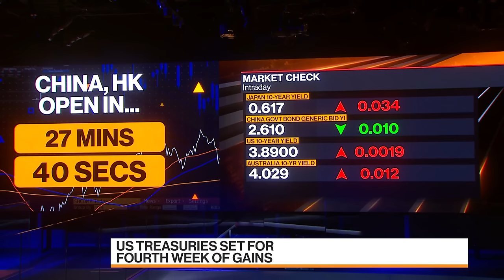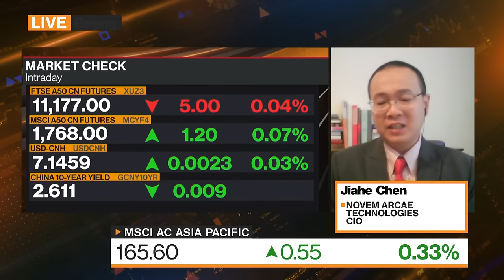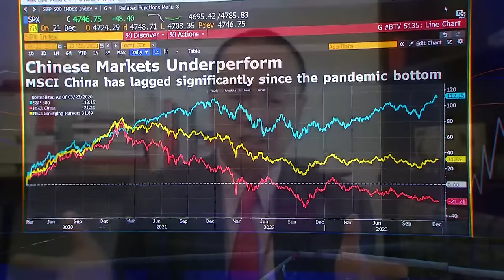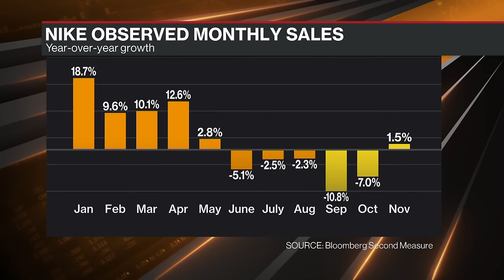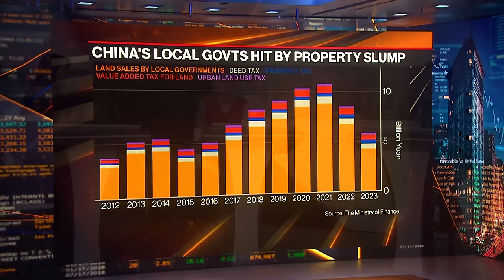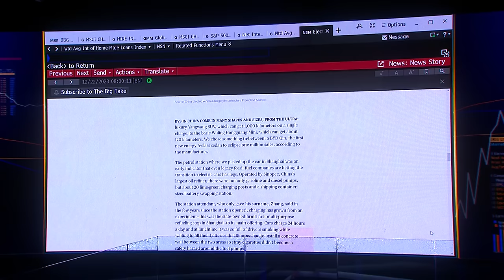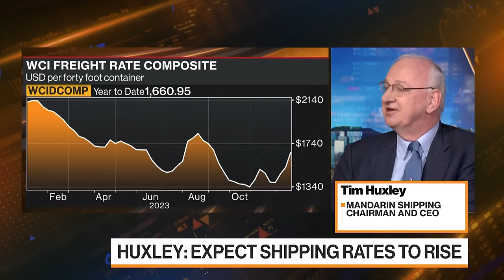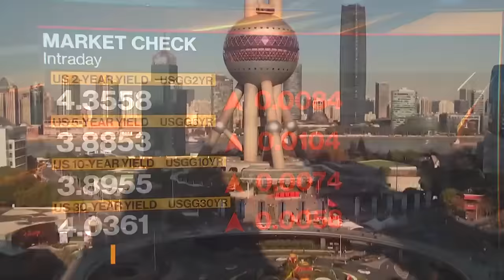Bloomberg Markets: China Open 12/22/2023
Bloomberg Markets: China Open" is the definitive guide to the markets in Hong Kong and on the mainland. Rishaad Salamat and Annabelle Droulers bring you the latest news and analysis to get you ready for the trading day. And powered by more than 27-hundred journalists and analysts in more than 120 countries, we get you the global stories that will impact the region's markets